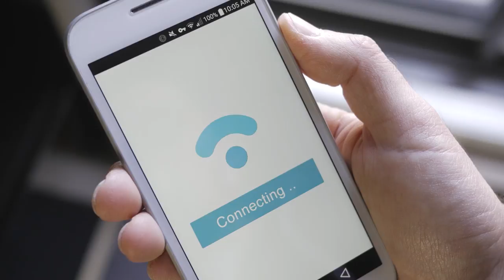It's time: Routehappy by ATPCO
The time is now. The world leader for airline pricing and shopping data comes together with the leading provider of airline rich content to create a trusted industry standard, transforming the flight shopping experience everywhere you buy flights.